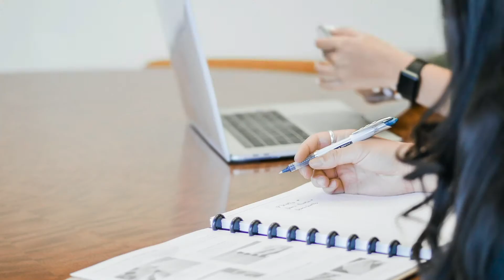Asegura el éxito en el primer emprendimiento | Podcast de negocios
Nuevos programas todos los viernes a las 5:30PM